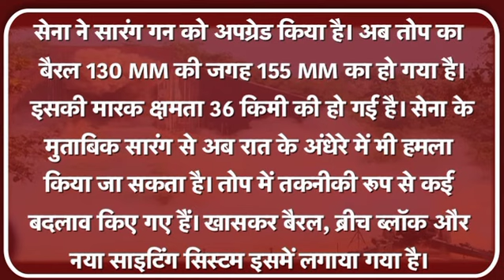सारंग तोप की बढ़ी मारक क्षमता, दुश्मनों का इलाका होगा धुआं-धुआं